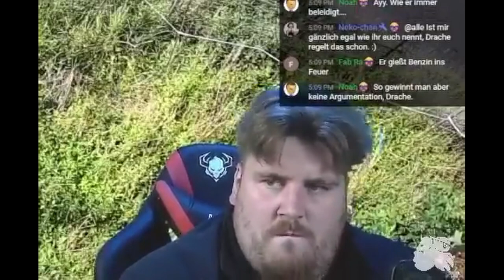Rainer Winkler (Drachenlord) brüllt im Stream Besucher und Polizei zusammen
§ 24 Abs. 1 UrhG: Ein selbstständiges Werk, das in freier Benutzung des Werkes eines anderen geschaffen worden ist, darf ohne Zustimmung des Urhebers des benutzten Werkes veröffentlicht und verwertet werden.